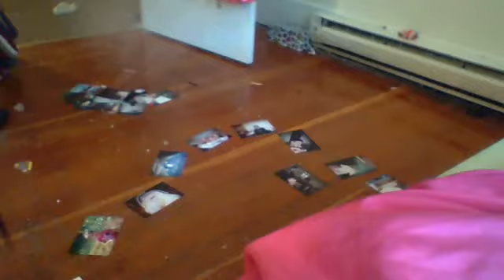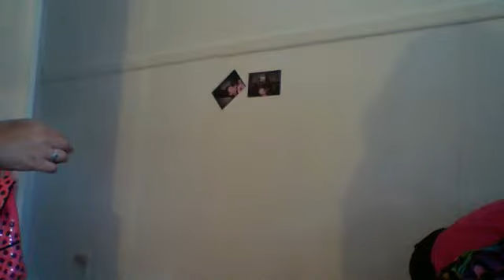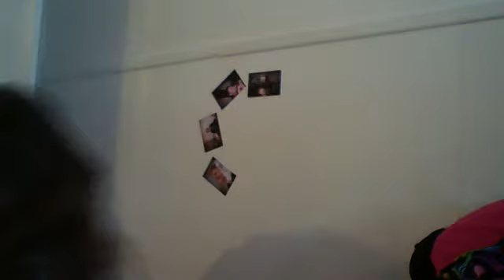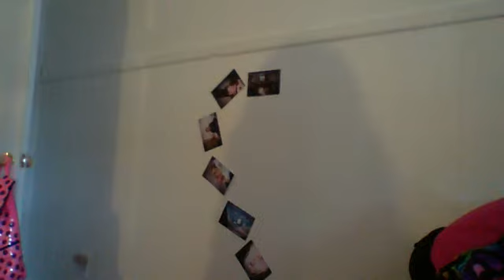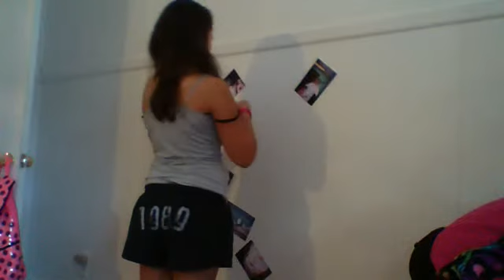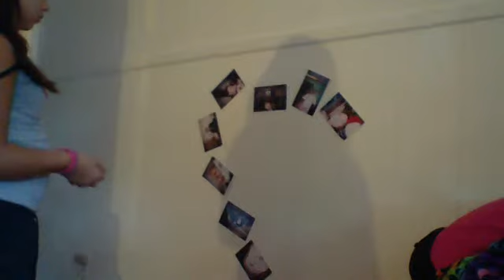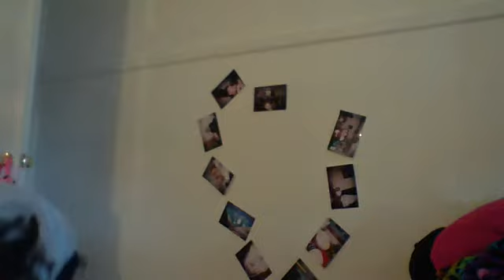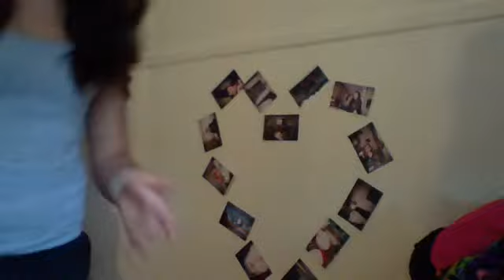easy way to spice up your room !